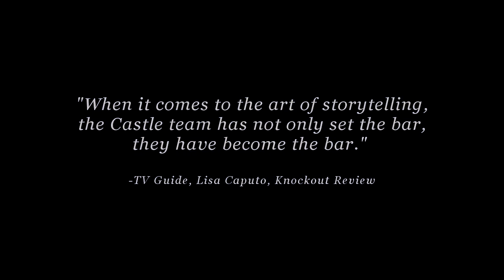Castle Seasons 1-3 Trailer [C/B]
I think this could have been a lot better but I really wanted to get it done so I don't know jfdklsfjlkds D: I just really love this show (if that hasn't been obvious from my other videos) and wanted to make some sort of tribute to it.  This is the only show I have watched since the day the pilot episode aired and have stuck with until now. I hope you enjoy this little trailer I have put together, and if a few new people start watching Castle because of this, then my goal will be accomplished. :)

3OH!3 - Starstrukk [Instrumental]
Coldplay - Lovers in Japan